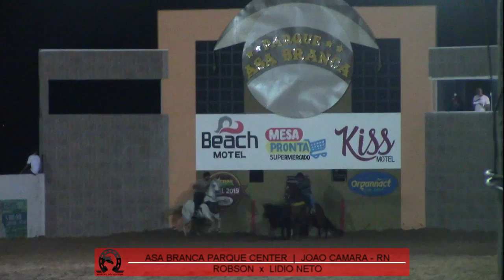Robson - Parque Asa Branca (RN) 2019.10